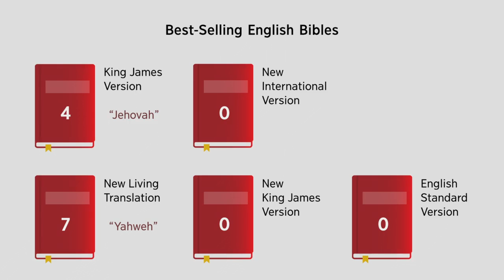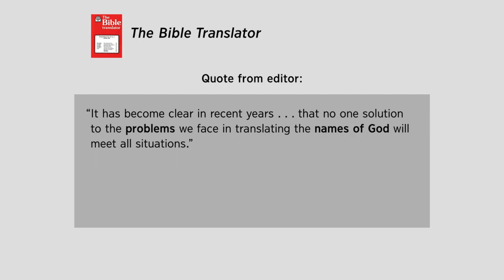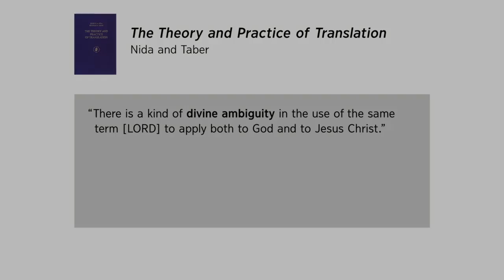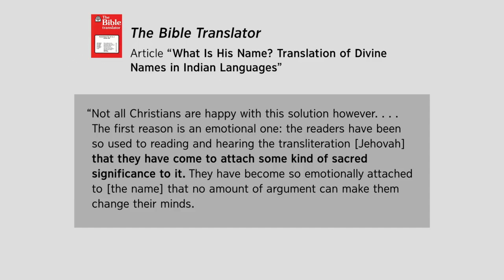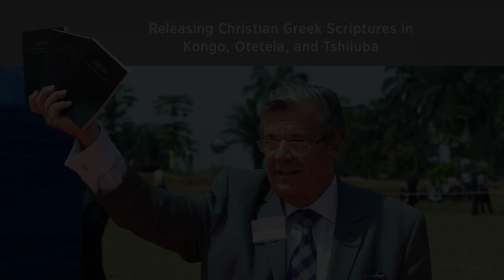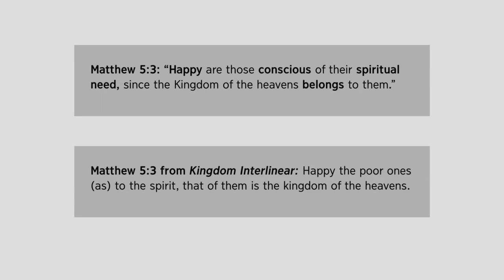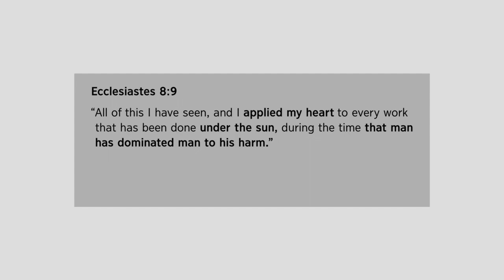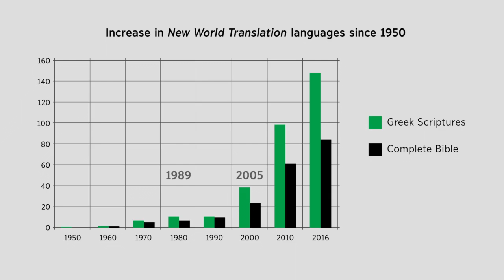We are not bound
Informative bible talk.